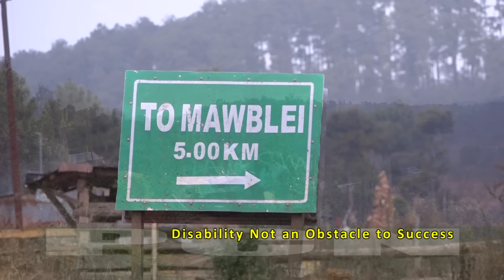HAPDENG KA JINGDUNA KI DKHOT MET KI KAM BANI KTI JONG U SAMLA